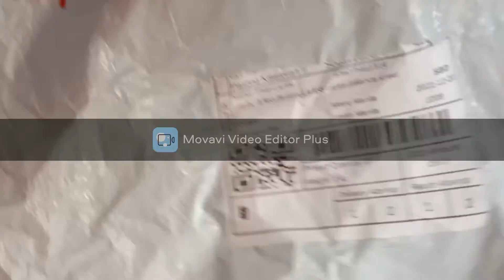Unboxing Order From Shopee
Vlog #1